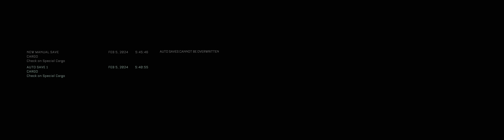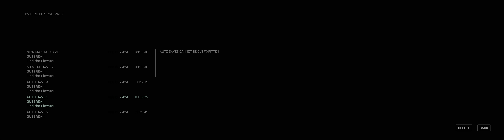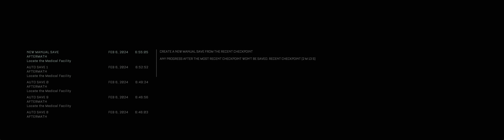The Callisto Protocol Pt01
Para el siguiente le subimos al volúmen del juego.
Que si es creado para niños?, no, para nada.